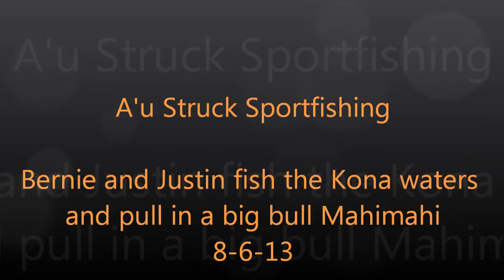A'u Struck Sportfishing: Bernie and Justin 8-6-13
Bernie and Justin fish the blue Kona waters and Justin reels in a big bull Mahimahi